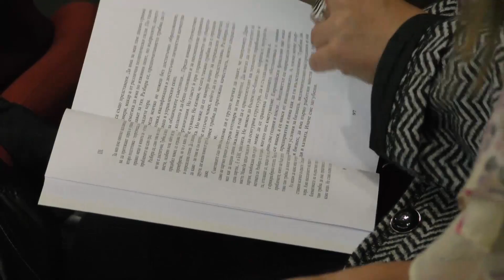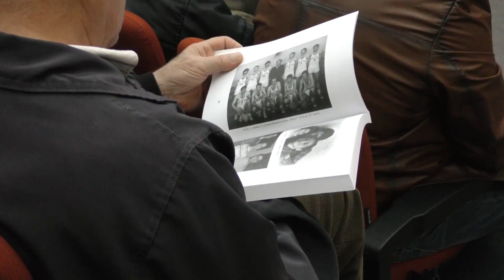Д-р Евгений Желев - среща на 9 кметове на Стара Загора, които запечатаха живите си спомени в книга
Д-р Евгений Желев: Стара Загора е на края на света. Тук започва Раят!

Местната власт е пряко призвана да защитава интересите на общината и жителите й. Като лекар отстоявах принципа „Ако не можеш да помогнеш, не вреди. Това заяви кметът на Стара Загора д-р Евгений Желев (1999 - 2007 г.), по време на представянето на книгата "Живи спомени".

Тя е единствената си по рода книга в България, събрала документалните разкази на кметове. Излезе от печат в навечерието на празника на Стара Загора - 5 октомври и беше представена от ръководителя на проекта Петър Драгиев - главен редактор на в. „Национална бизнес поща”. Редакционният е технически екип на единственият регионален ежедневник събра и обработи неформалните разкази на девет градоначалници на Стара Загора и ги запечата в книга.

ilko gruev